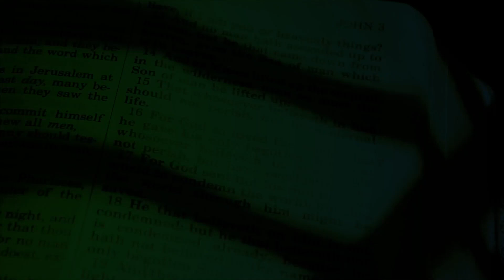Evangelio de hoy 27/septiembre/2024